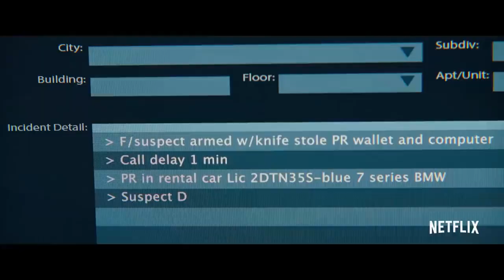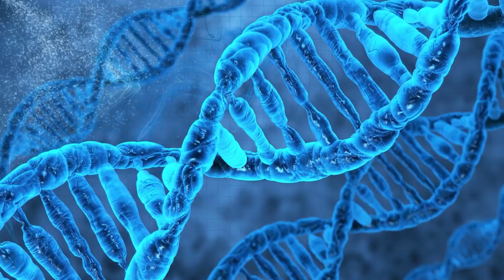Виновный Фильм 2021